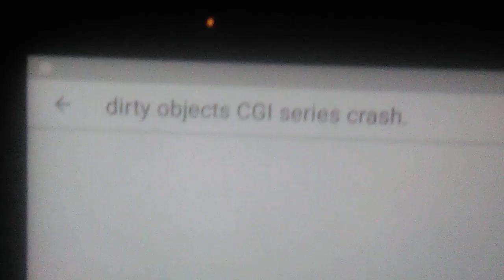Dirty objects Classic series crash versus dirty objects CGI series crash